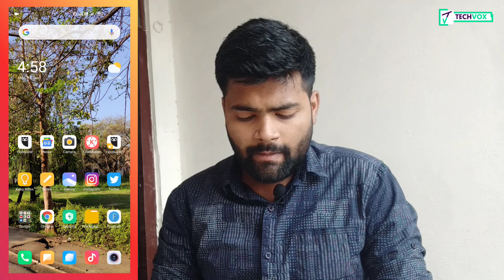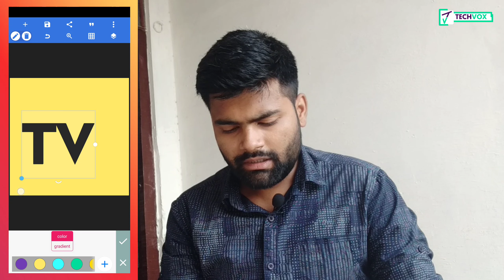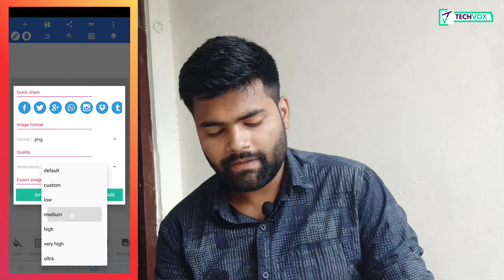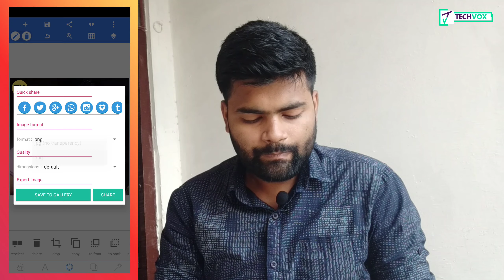How to add Logo to Photo or Post? | Photo par Logo kaise lgaye? Pixellab Tutorial | Hindi | Tech Vox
Hello Guys,

Is tutorial mein Android Smartphone ka use kiya gaya hai.

Aap is video ko dekhne ke baad apne phone se logo add kar payege kisi bhi post mein ya photo mein. Meme me logo kaise lgaye is sawal ka jawab aapko is video me mil jayega.

Is video mein maine aapko btaya hai ki aap kaise apni photo ya meme me logo laga sakte hain. Ap is tarike se apne social media post me bhi Logo laga sakte hain.

Ham log jab bhi kuch graphics bnate hain to sochte hain ki wahan par ham us photo me apna watermark laga sakein. To iske liye ye video perfect hai. Ap easily aisa kar sakte hain.

Aapko sabse pehle pixellab application download karna hoga. Uske baad aap jis photo me logo lgana chahate hain ya social media post me lgana chahate hain usko import lara lein. Fir video me jo instructions diye gaye hain unko follow karein to aap easily aisa kar payege air logo add kar payenge.